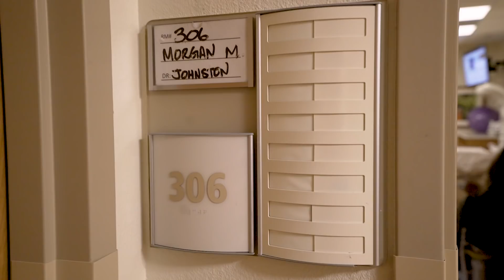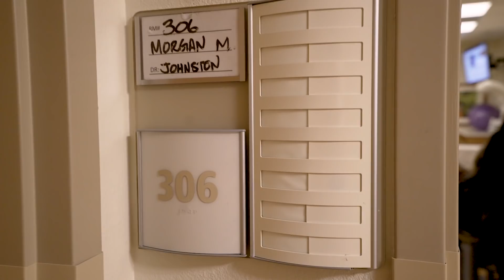THE STORY OF MEETING OUR DAUGHTER - Eleanor Mae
I'll get back to tech/photo/video stuff next week, but this week is all about Eleanor Mae! She was born on April 6th, 2019 and this is the story of her birth! Baby delivery